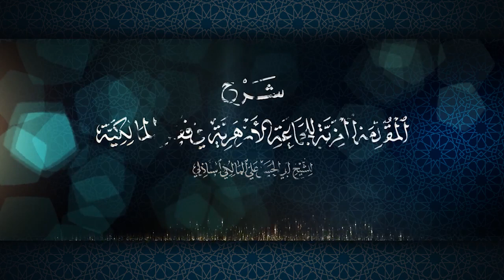شرح المقدمة العزية في فقه المالكية 14 - المسح على الجبيرة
شرح المقدمة العزية في فقه المالكية - للشّيخ أبي الحسن علي المالكي الشاذلي رحمه الله و رضي الله عنه
❁ لفضيلة الأستاذ : أحمد معزوز.